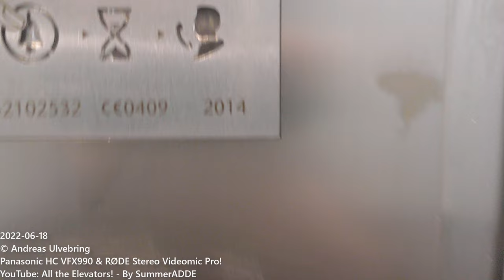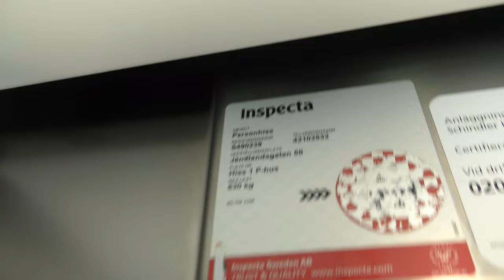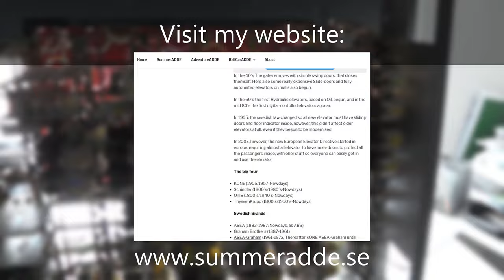2014 KONE MonoSpace MRL Traction Elevator @ Råcksta Parking Garage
ELEVATOR INFORMATION!

Manufacturer/Tillverkare: KONE
Model/Modell: MonoSpace
Installation year/Byggår: 2014

Location/Adress: Råcksta Parking Garage | Jämtlandsgatan 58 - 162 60 Vällingby (Råcksta) Stockholm, Sweden!